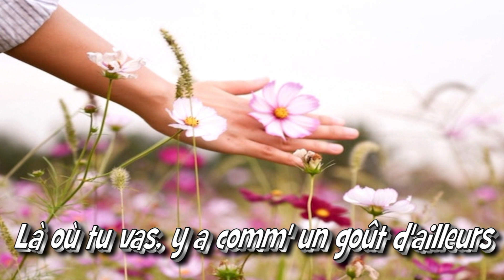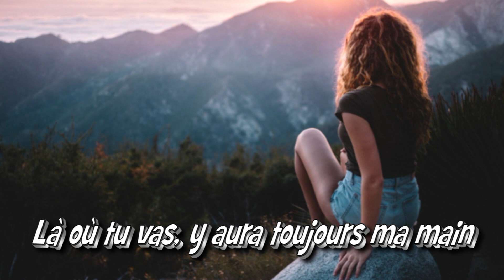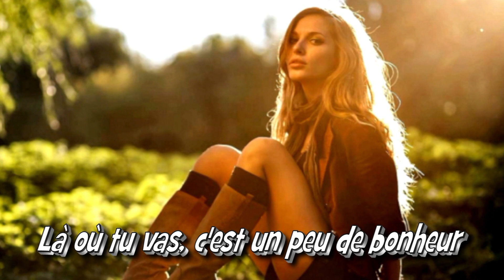Là où tu vas - Par Jean-Loup de Cazouls-lès-Béziers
C’est une chanson d’ Erwens
Une chanson d’amour, le plaisir de partager la vie à deux, de partager tous les moments, les peines et les joies !
Certainement un amour inconditionnel, avec ce « là où tu vas, il y aura toujours ma main » et cela quel que soit l’heure ou le lieu !
Je vous souhaite une bonne écoute et par avance je vous remercie pour vos commentaires.
Passez une belle journée et prenez soin de vous.
Amitiés
Jean-Loup

It's a song by Erwens
A love song, the pleasure of sharing life together, of sharing all the moments, sorrows and joys!
Certainly an unconditional love, with this "where you go, there will always be my hand" and that whatever the time or place!
I wish you a good listening and in advance I thank you for your comments.
Have a nice day and take care of yourself.
Friendships
Jean-Loup

LYRICS OF THE SONG IN ENGLISH
Where you are going, there is a taste of elsewhere
Who opens his arms to you
So that you are no longer afraid

Pitfalls and tears await
Half vague, half soul.

Where I go, my writings, my poems
Like so many "I love you",
Have already dropped anchor.

MUSICAL

Where you're going, it's a new breath,
Who attaches my words, behind your skin.

Where you're going, it's a bit of happiness
That we take with us to get back on time,

Where you go, there will always be my hand
To tell you that tomorrow, I will always be there.

MUSICAL

Where we are, it's a bit warm,
A share of happiness, which we will have elsewhere.

Where we are is only a starting point,
As if to build a dream,
In this dawn that is ending.

Where you are going is a bit of happiness,

MUSICAL

To tell you that tomorrow, I will still be here.

MUSICAL